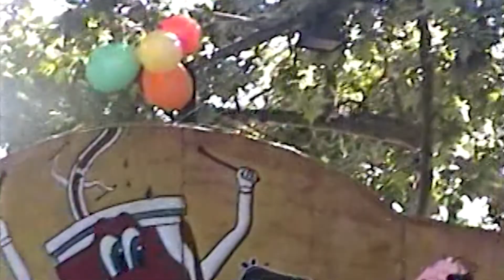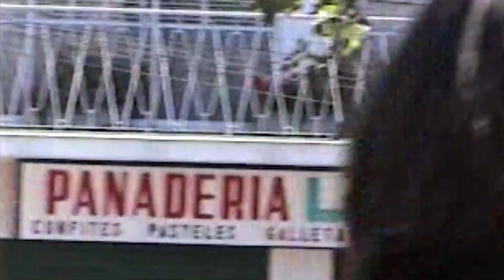cap 1 CUMPLE CARLITA